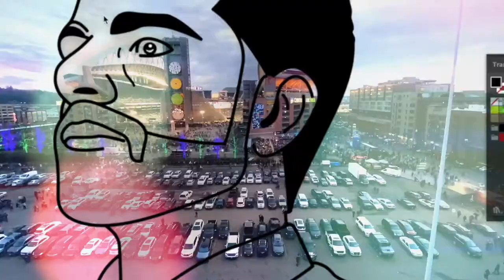Rebranding Cannabis Podcast Trailer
For over a decade Jared Mirsky, CEO of award-winning Wick & Mortar, the world’s first cannabis-focused branding and marketing agency, has sat at the intersection of weed and culture as the undisputed “master of cannabis branding”. A powerful and respected voice, he leads the industry in evolving the image of cannabis in today’s society. “Rebranding Cannabis” hosted by Jared Mirsky, is a timely episodic interview series that deep dives into the highly successful careers of famous creatives, brand-builders, personalities, and entrepreneurs from the broad-reaching corners of the culture of cannabis. In these very intimate conversations, we learn about the uncensored realities behind the dreams these pioneers have built and the highways of laughs, tears, and smoke created along the way.

The Team:
Hosted by: Jared Mirsky @jared.mirsky
Presented by: Wick & Mortar @wickandmortar
Video Production: Derek Muller @muller.highlife
Podcast Production: Victor Carrillo @victorrenecarrillo
BTS: Mitchell Patawaran @winningstreek

Now Available on:
Social Club TV (Video Version):

Amazon Music:

About Wick & Mortar:
Since 2009, Wick & Mortar has been crafting, creating, and cultivating cannabis brands. Wick & Mortar is the oldest and longest-running cannabis branding, marketing, and advertising agency in the United States. Everyone at Wick & Mortar brings a unique perspective to their work. Together, their team pairs imagination with proven design, marketing and advertising methods to find the sweet spots between the inspired and the analytical. Wick & Mortar's passion for cannabis and its love for design, derives from the clients it shares this experience with. Let’s grow together!